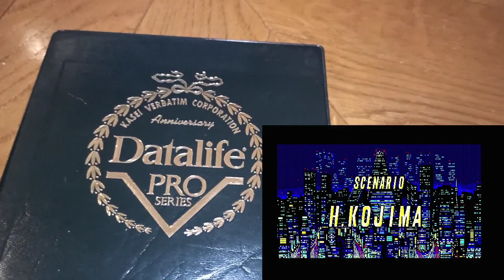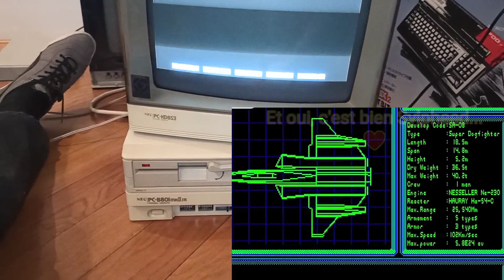1er démarrage NEC PC 8801mkII SR: une astuce de reglage pour les noobs et decouvrons quelques jeux.